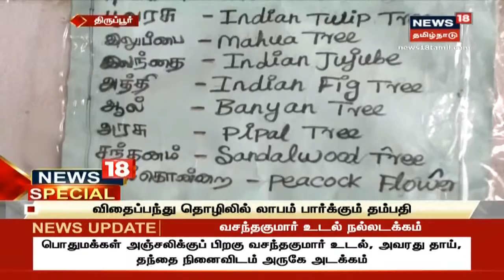பனியன் தொழில் கைகொடுக்காததால் விதைப்பந்து தயாரிப்பு | News18 Special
விதைப்பந்து தொழிலில் லாபம் பார்க்கும் தம்பதி | சுபநிகழ்ச்சியில் தாம்பூலத்துடன் விதைப்பந்து பரிசு | பனியன் தொழில் கைகொடுக்காததால் விதைப்பந்து தயாரிப்பு | News18 Special